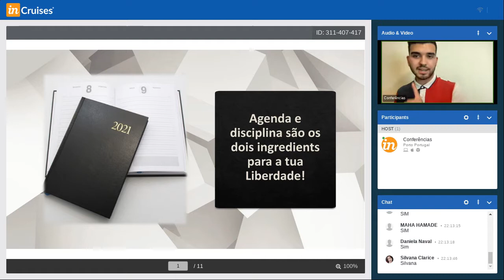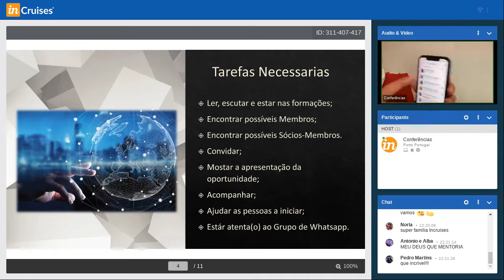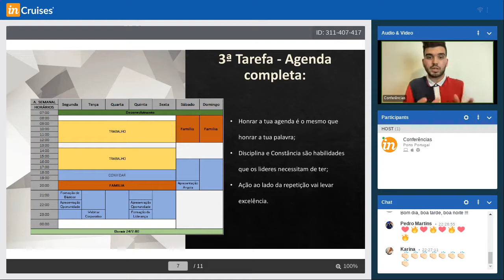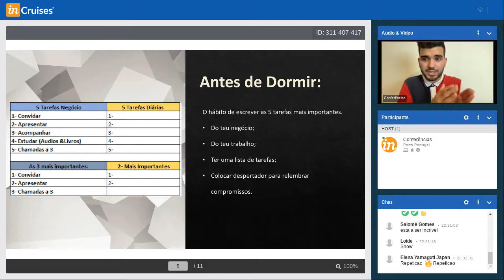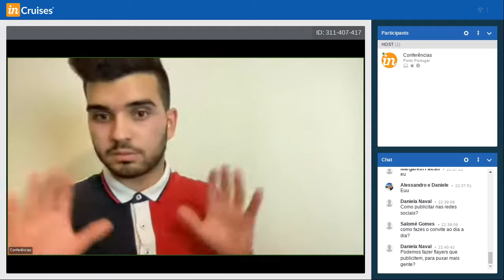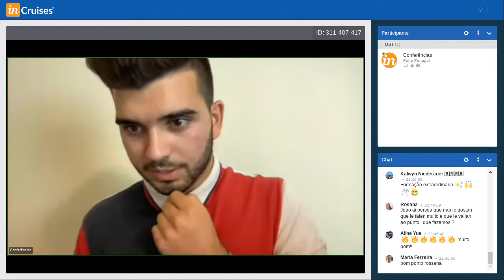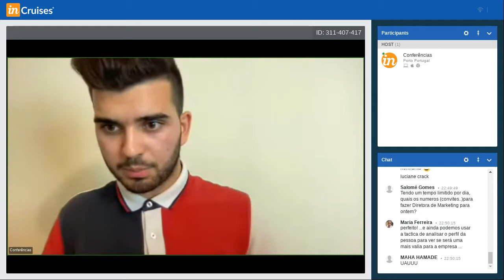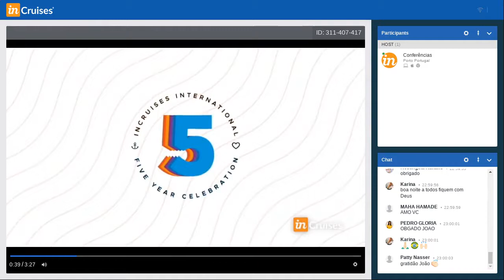TREINAMENTO LIDERANÇA INCRUISES 2.0 BRASIL-PORTUGAL-ANGOLA-JAPÃO - AGENDA E DISCIPLINA